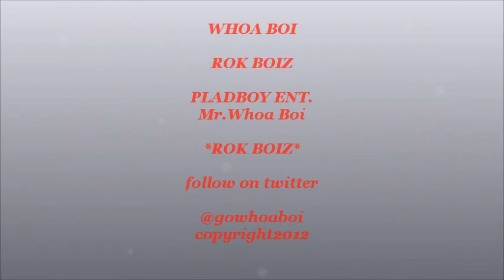Mr Whoa Boi (Rok Boiz)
pladboy entertainment

produced by. Smoove G

follow on twitter @gowhoaboi @producersmoove